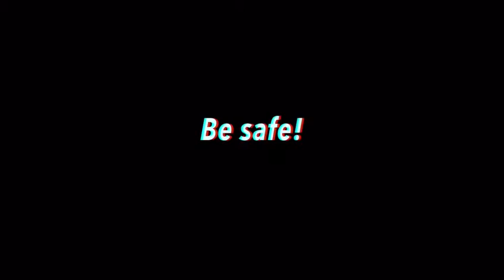Descalificaciones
Video de FREDY GUILLÉN 😬